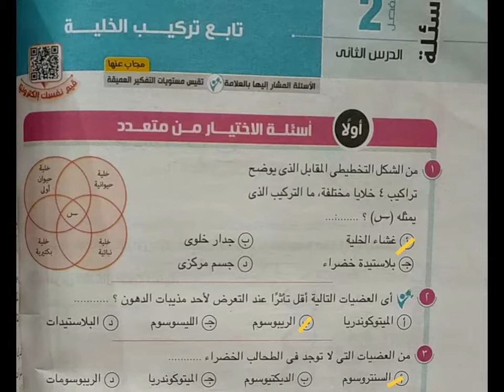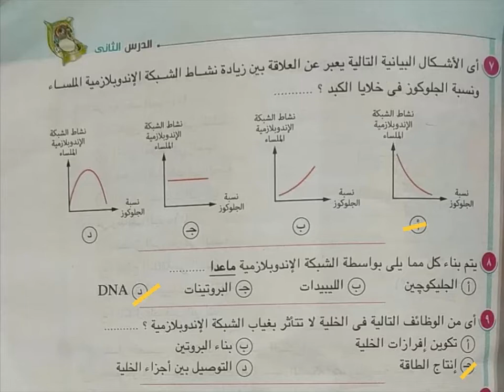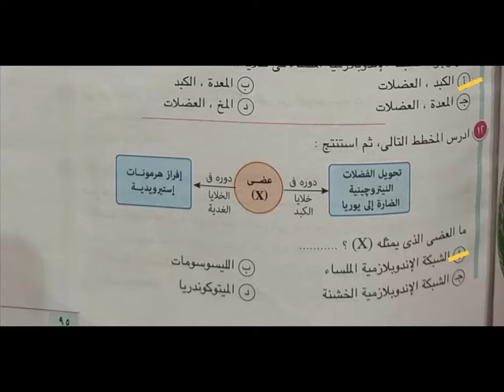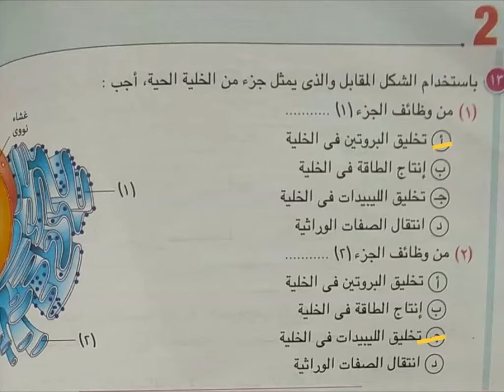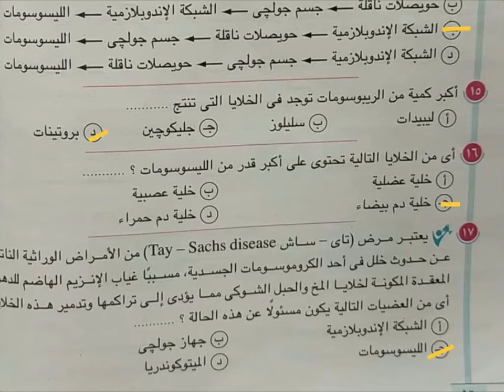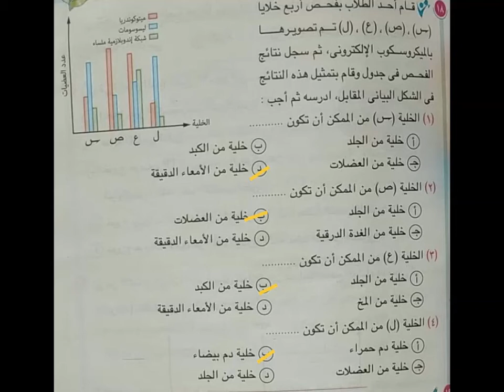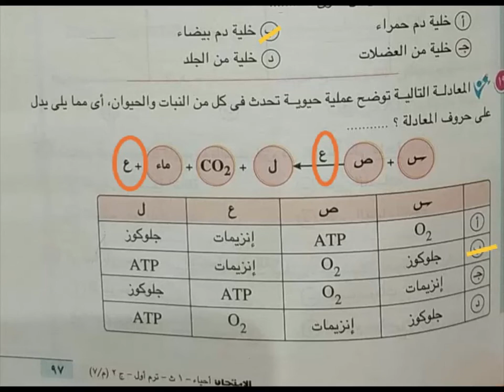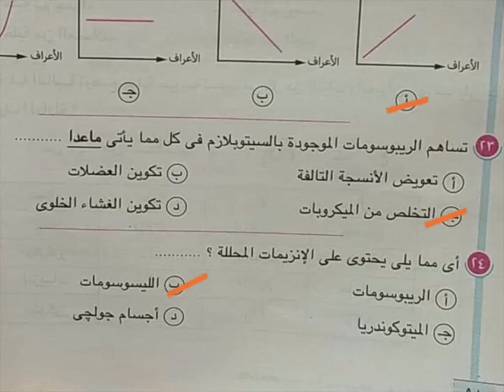احياء اولى ثانوى . حل اسئلة اختيار متعدد . تابع تركيب الخلية . الجزء الاول . كتاب الامتحان